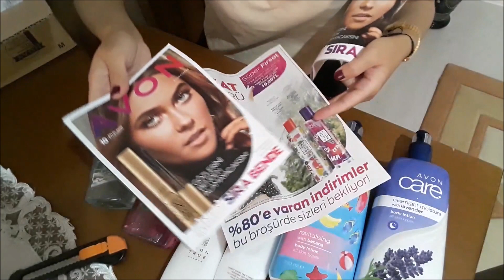AVON K09 2020 KUTU AÇILIŞI // KREM- DUŞ JELİ - ASETON VE AVON SİPARİŞLERİM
Merhaba
Avon K09 2020 katalogundan siparişlerim geldi.
Avon asston, duş keli , krem ve daha bir çok ürün